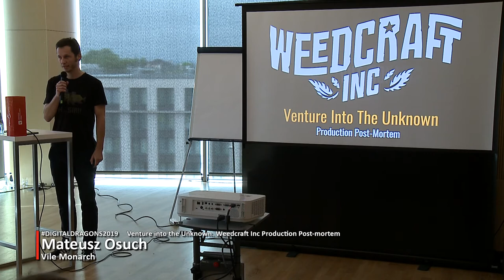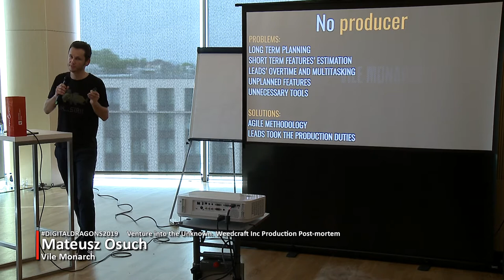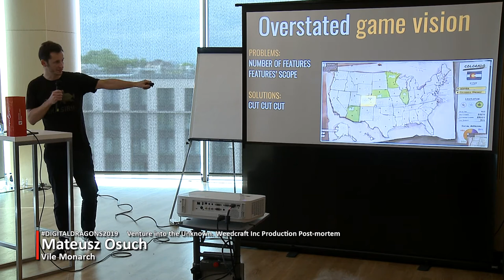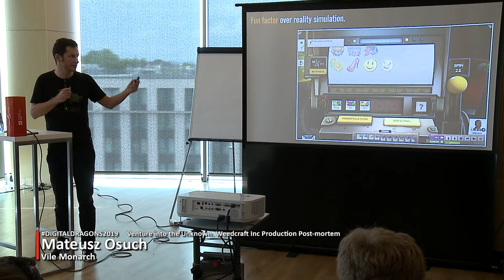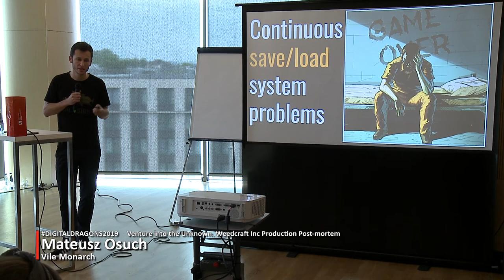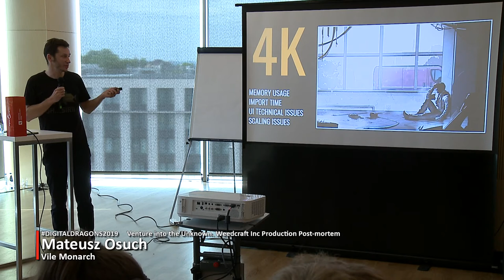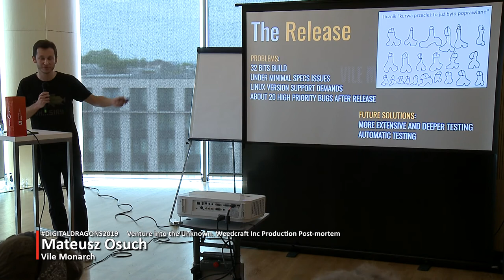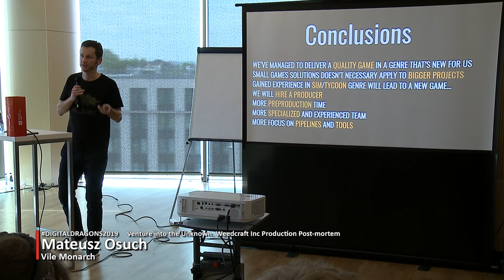Mateusz Osuch - Venture into the Unknown. Weedcraft Inc Production Post-mortem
Speech description:

What are the pitfalls awaiting the game developer creating a game with a much wider scope than any other game that he made before? A post-mortem based on Weedcraft Inc production story covering problems we have stumbled upon and applied solutions. There will be also a brief summary of how well Weedcraft Inc performed.